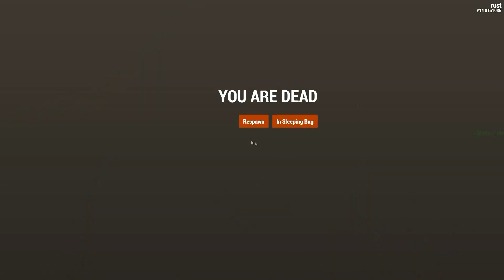What's new on Rust?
In the first part of the video Prouxx is talking about the new experimental branch while building a camp, watch the end of the video if you are curious to see how many bandits came to visit  :P

Game is still being updated so make sure you follow dev blog every Friday ;)